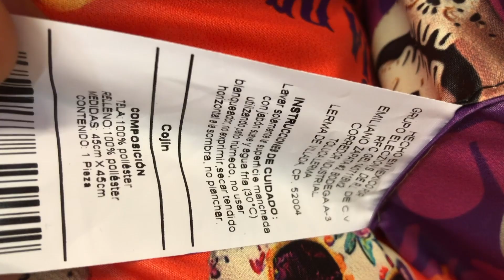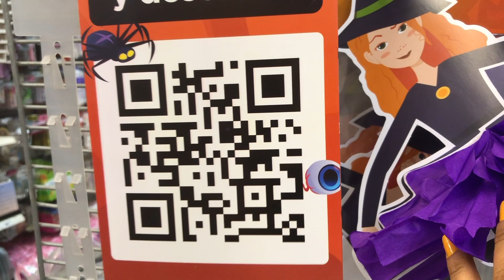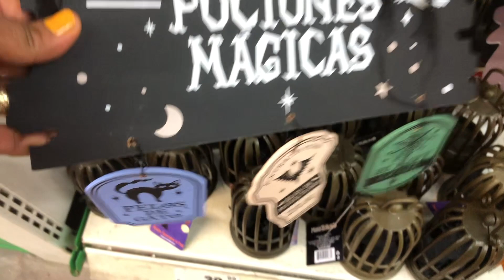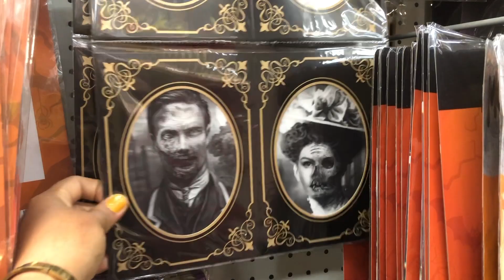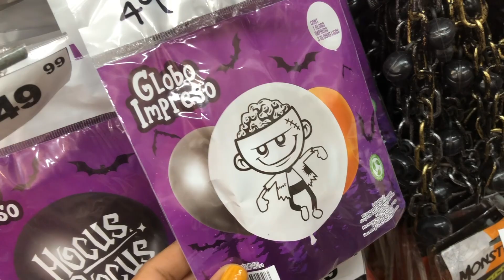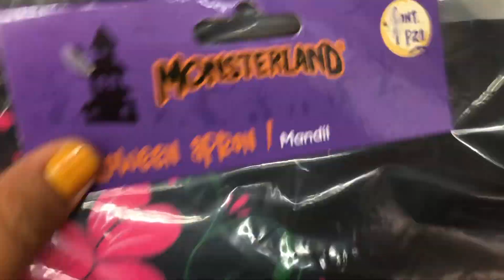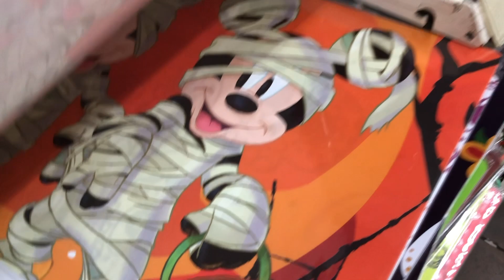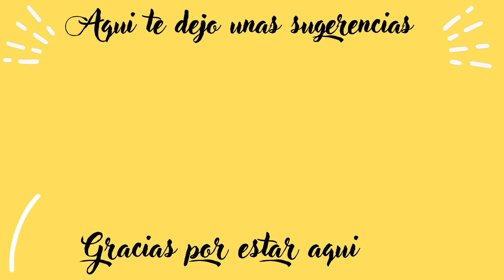WALDOS NOVEDADES MUCHA DECORACION DE TEMPORADA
MUCHA DECORACION DE TEMPORADA